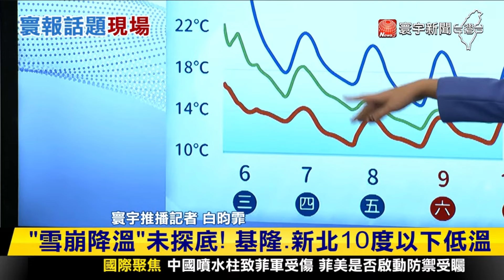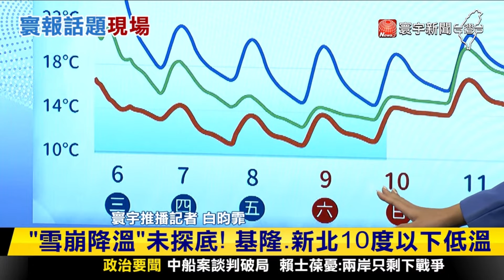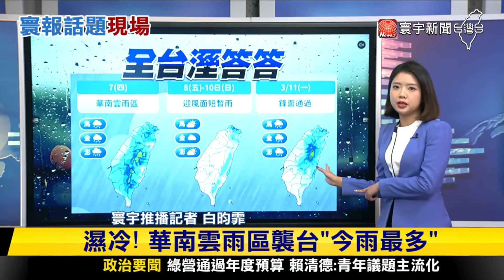【昀霏推播】「雪崩降溫」未探底！基隆.新北10度以下低溫 寰報推播 20240307｜寰宇新聞